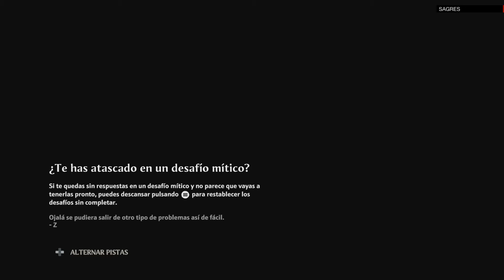Inmortal Fenyx Rising COTO EL OMNISCENTE GAMPLAY ESPAÑOL 09